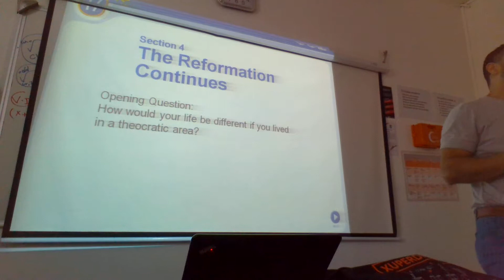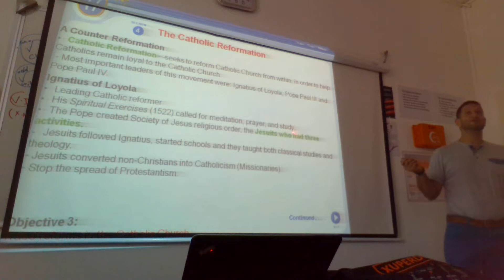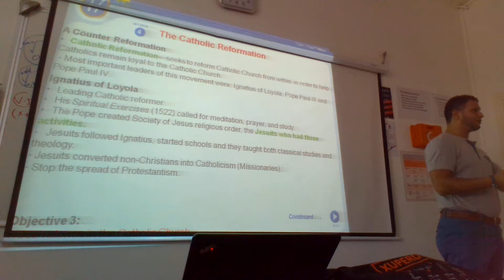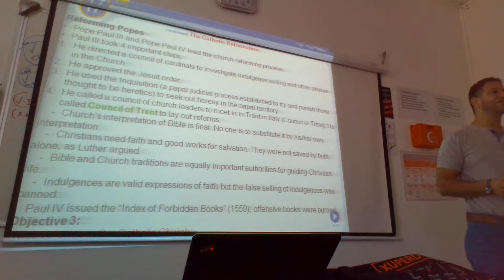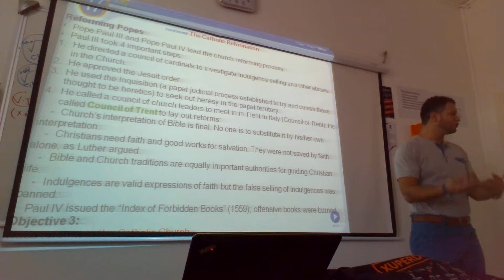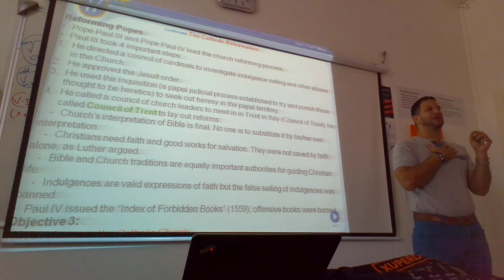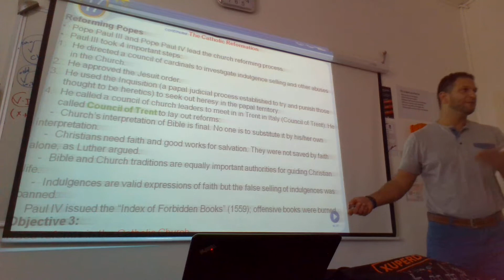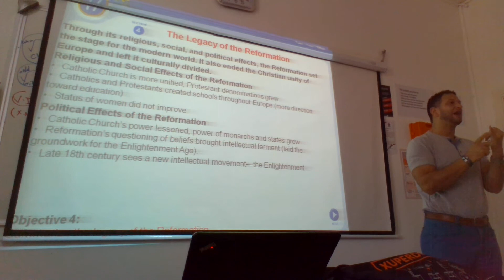Gr. 11, Chapter 17, Section, 4, Obj. 3 and 4